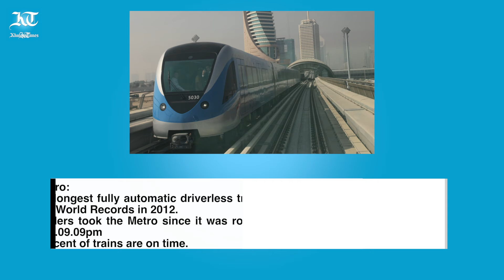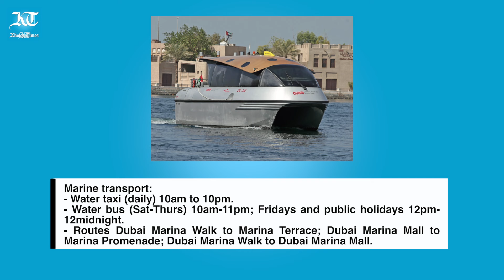Public transport day: Quick facts about Dubai's public transport system